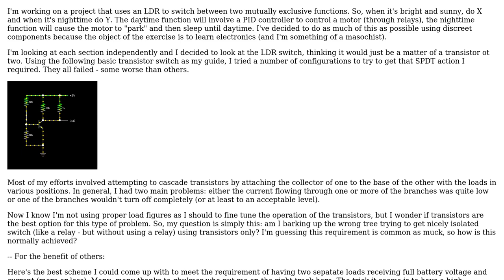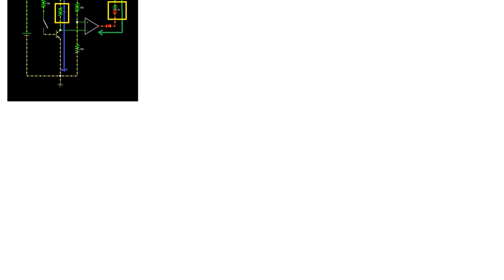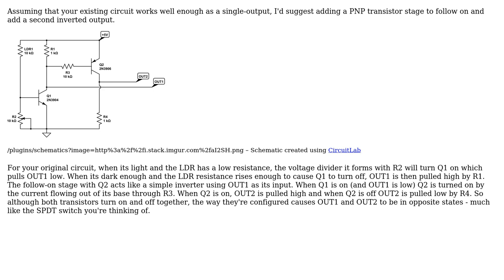Electronics: Switching Between Two Circuit Branches Using Basic Components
With thanks & praise to God, and with thanks to the many people who have made this project possible! You are responsible for your own actions.